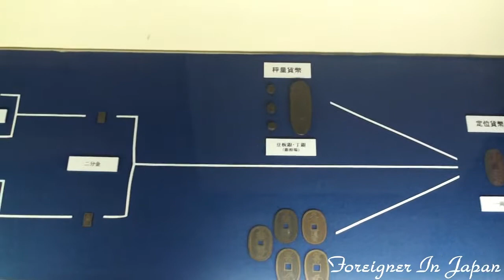武家屋敷 野村家 Nomurake Samurai House